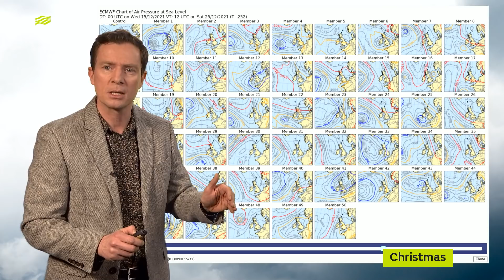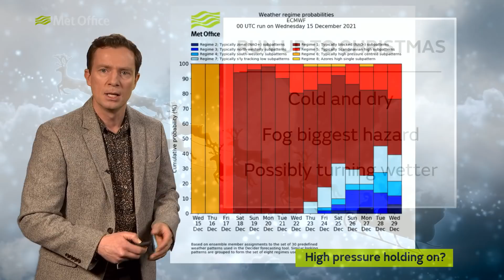10 day trend – dreaming of a white Christmas?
The outlook is grey rather than white as we head into Christmas week but there are signs of a change around the festive weekend. Alex Deakin looks at the possibilities as Father Christmas gets his sleigh ready.